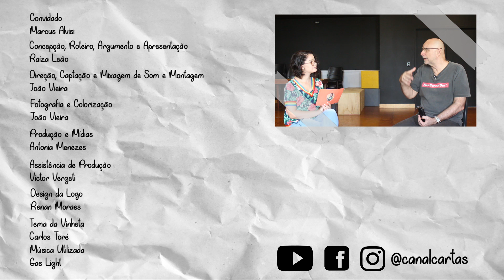61| Desista (ou não) de atuar - Marcus Alvisi (Cartas para uma jovem atriz)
Aqui no canal toda semana tem um bate-papo diferente sobre arte e cultura.
Nós gostamos de teatro, TV e cinema. E vocês?

Hoje  mais um convidado especial é entrevistado pela atriz Raíza Leão. O maravilhos diretor Marcus Alvisi  participa do quadro bate-papo e fala sobre a profissão, dando várias dicas para quem quer ser ator.
Confere aí!!!